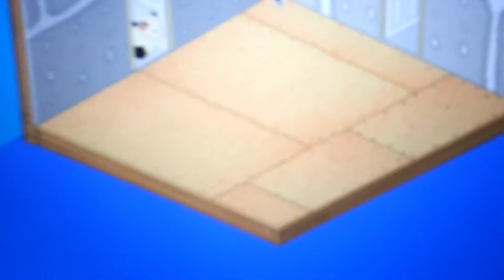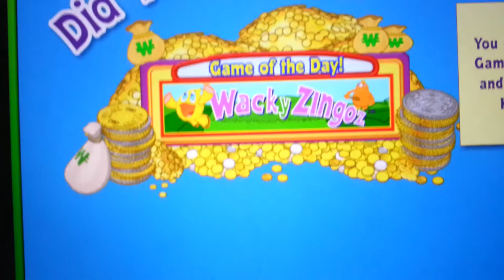Webkinz Domino Cat Adoption